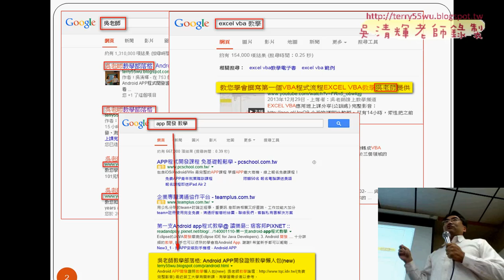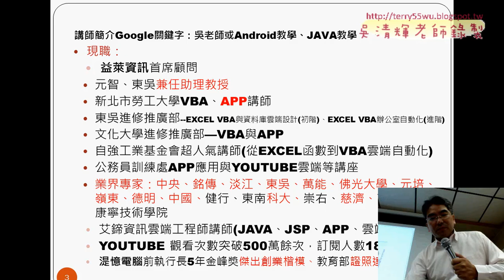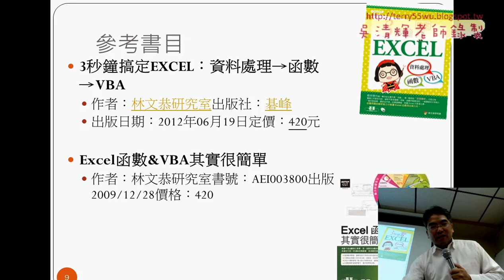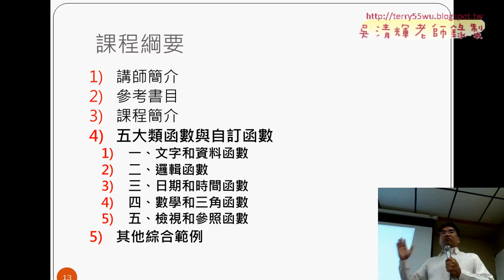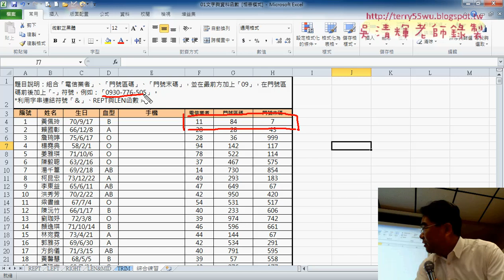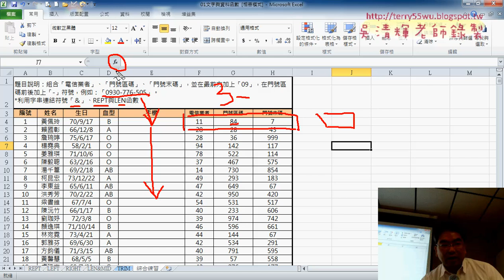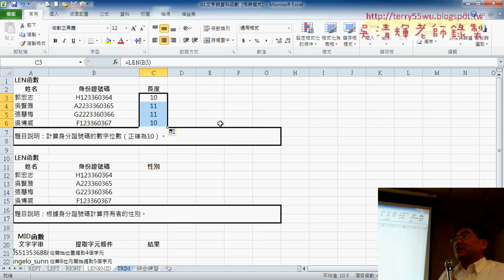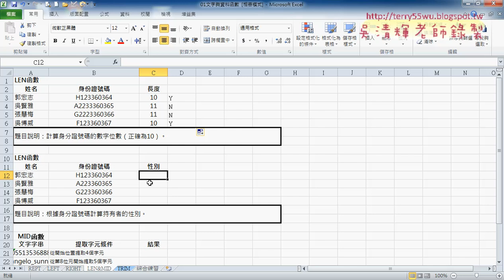01 課前說明與文字函數